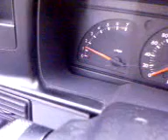Ford Escort Cabrio Starten